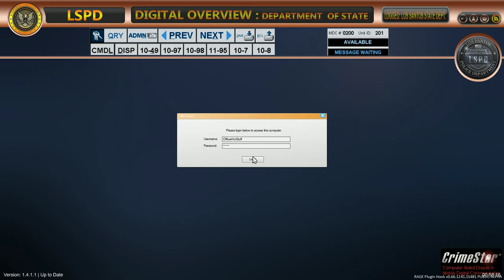Grand Theft Auto V LSPDFR 04.2 day 6